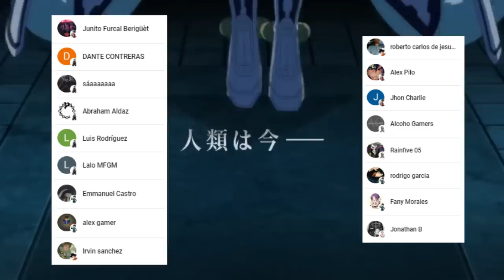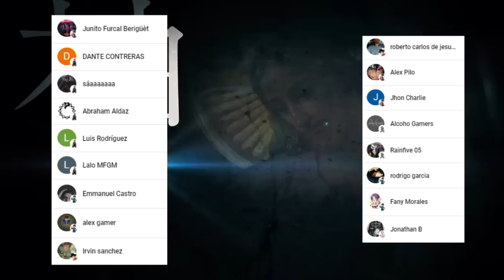SIGFRIED Por FIN es REVELADO 😈😭 BUDA es BATEADO por BRUNHILDE !!! Shuumatsu no Valkyrie 77 a COLOR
HOLA AMIGOS LES TRAEMOS UN NUEVO VÍDEO ESTA VEZ LA REVIEW DEL MANGA 77 DE SHUUMATSU NO VALKYRIE, DONDE VIMOS INCREÍBLES MOMENTOS SOBRE TODO LA APARICIÓN DE SIGFRIED. DEJAME TU OPINION EN LOS COMENTARIOS